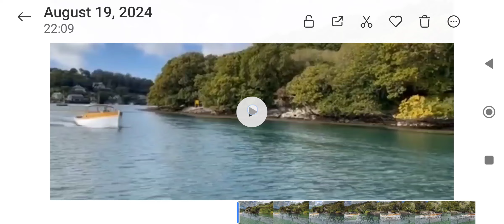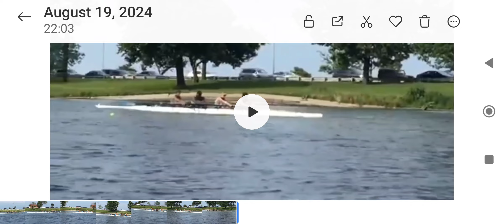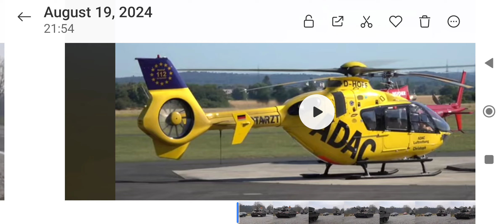Vehicle Video without voice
List of Video Transport are :

1. Quad Bike
2. Bicycle
3. Motorcycle
4. Ship
5. Fighter
6. Horse Carriage
7. Motorboat
8. Airplane
9. Scooter
10. Train
11. Steam Locomotive
12. Boat
13. Military Helicopter
14. Tram
15. Car Accident
16. Ambulance
17. Tank
18. Helicopter
19. Police Car
20. Roadster
21. Stearing Wheel
22. Truck
23. Rally Car
24. Fire Engine
25. Formula 1
26. Retro Car
27. Tractor
28. Fuel Truck